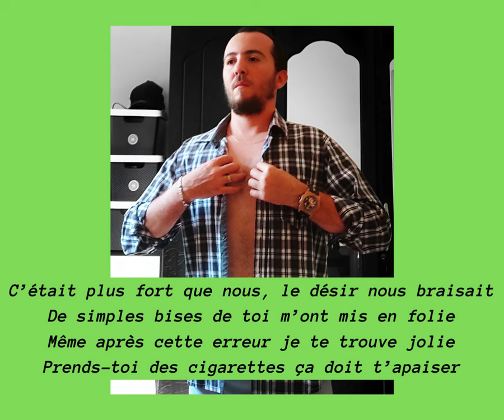02 – Au Lit (Sonnet) – Bouquet (Mon Amour) - Trente Fleurs (Recueil poétique) _ Akram Louiz